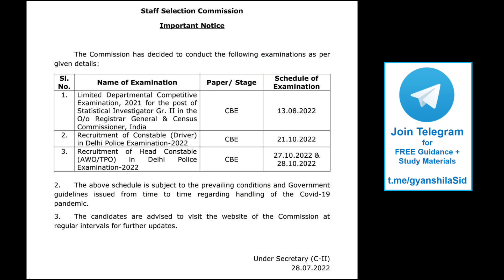Important Update - SSC EXAMS